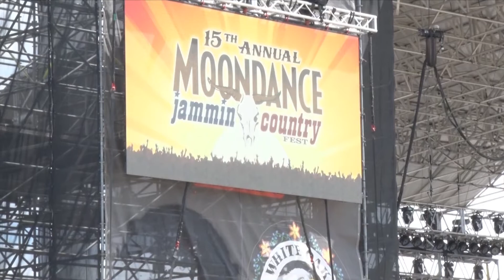15th Annual Moondance Jammin Country Fest Kicks Off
Originally June 17, 2021 on Lakeland News